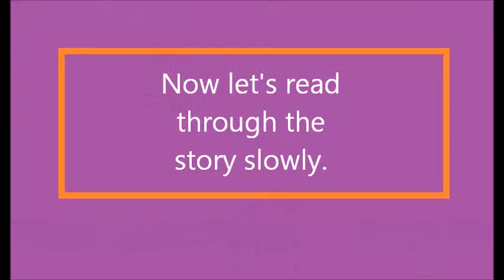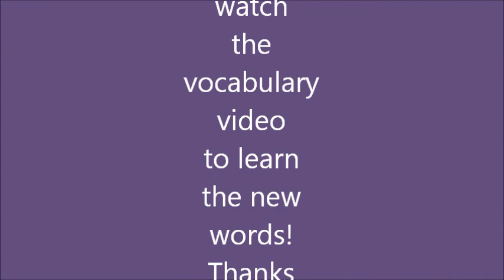Taiwan mission July 10 Just Drive vid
This is the story for the July 10 lesson. It is about what people should and should not do while driving. I go on a tirade. If you want to find the worksheet that goes along with this lesson or to see more of our videos, check out our blog at taiwanmission4christ.wordpress.com.